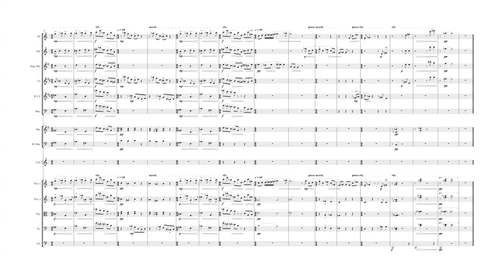Messiaen Prelude VII - Plainte calme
Orchestration by Simeon Westbrooke